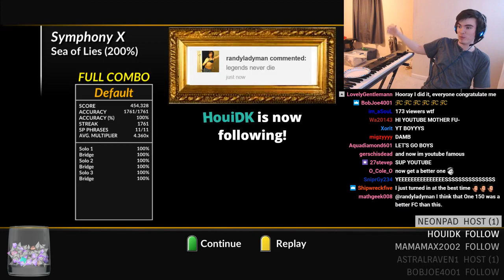I DID THE IMPOSSIBLE ~ SEA OF LIES 200% SPEED ~ 100% FC!!!!!!!!!!